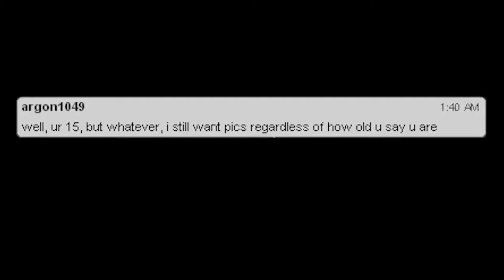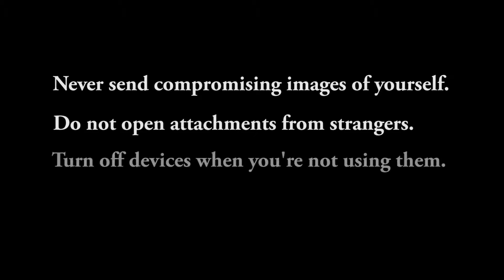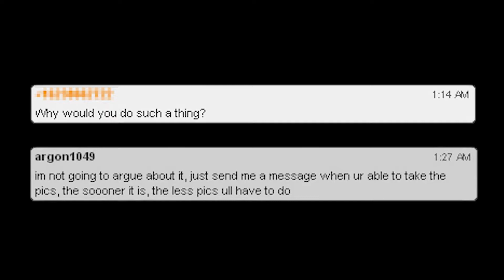What is Sextortion?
FBI Agent explaining the definition of sextortion and providing resources to victims to seek help.